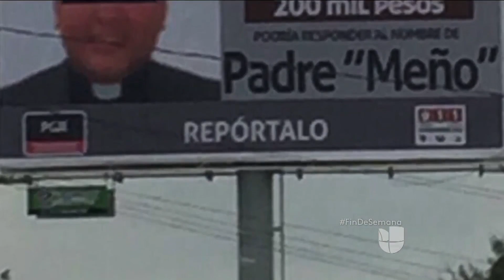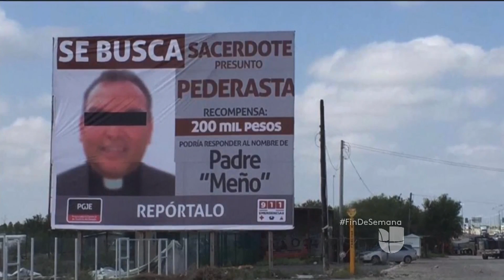Se entrega el 'Padre Meño', sacerdote acusado de pederastia en Piedras Negras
Juan Manuel Riojas Martínez, sacerdote integrante de la Diócesis de Piedras Negras en el estado de Coahuila, en el norte de México, era buscado por los delitos de abuso sexual y pederastia en contra de seminaristas.